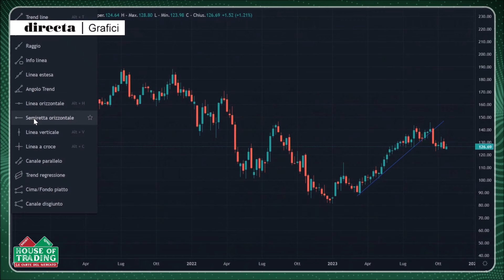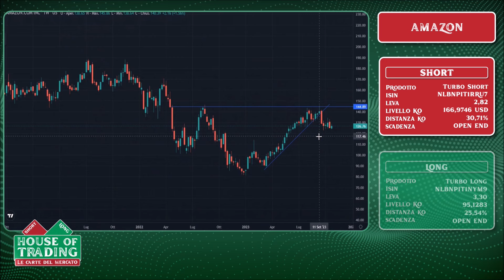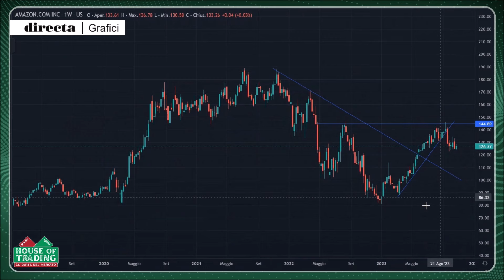Amazon: cosa fare a Wall Street con la trimestrale?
In occasione della puntata di House of trading del 24 ottobre 2023 Riccardo Designori si è focalizzato su Amazon. Il rappresentante della squadra degli analisti ha proposto una strategia short nella settimana in cui l'azienda fondata da Jeff Bezos presenterà al mercato i risultati trimestrali. Per questo motivo non ha proposto dei livelli operativi vicini agli attuali valori di mercato. Analizzando il grafico con un timeframe weekly, Designori ha individuato un'area ove eventuali rialzi di Amazon possono essere sfruttati per entrare in vendita sul titolo con un congruo rapporto di rischio/rendimento.

👉 Guarda il video e scopri i livelli operativi indicati da Designori nel corso della diretta